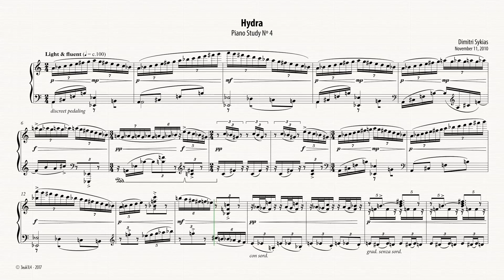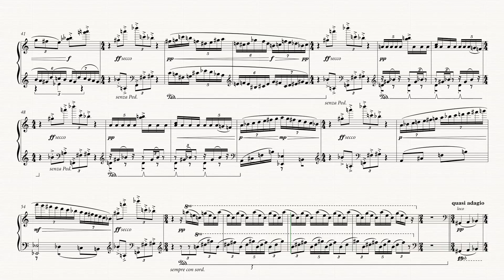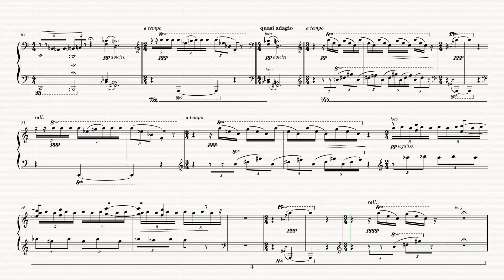Piano Studies: Nº 4 Hydra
Dimitri Sykias
Piano Studies
Nº 4 Hydra (2010)
MIDI (Sibelius 7.5, Logic Pro X, Final Cut Pro)